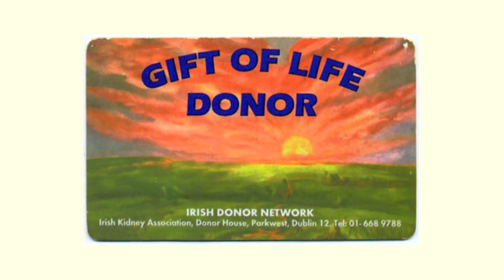A kidney patient's story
Organ transplants fail because they are rejected by their new body. Animal research is producing better treatments for rejection but even so, organs rarely last more than 15 years. In this film we hear the story of one man whose kidneys failed when he was still at college. His interview is inter-cut with an interview from a surgeon and a few moments of animal research. You can read more about the science behind transplantation